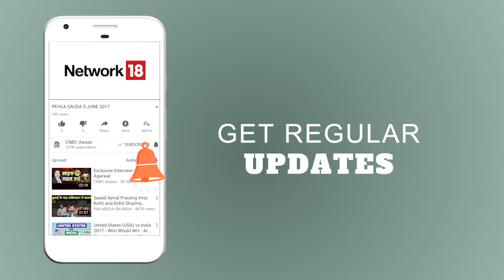SMEs के लिए NSE की योजनाएं | Vikram Limaye Interview | CNBC Awaaz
Vikram Limaye, MD & CEO of National Stock Exchange, speaks exclusively with CNBC Awaaz about NSE Emerge, a platform for IPO listing.